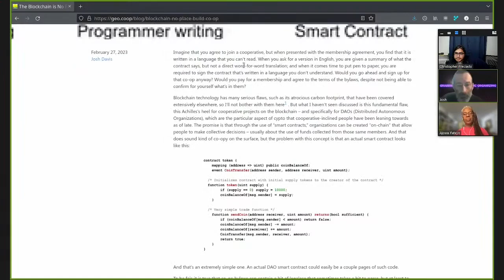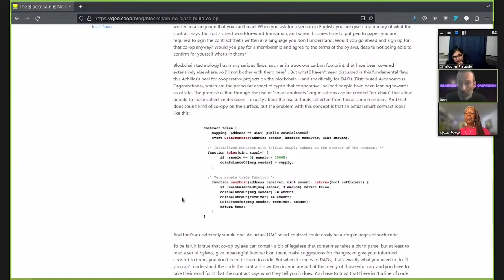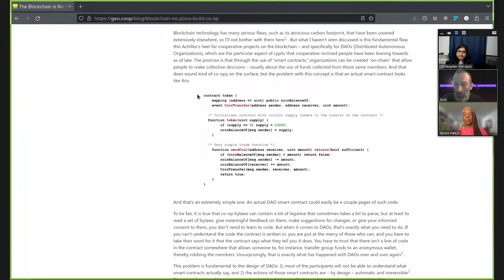The Problem with DAOs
Josh talks about his recent blog post on why he sees DAOs as problematic for the creation of cooperatives, as some people are trying to do.

00:00 Intro
00:41 What is a DAO?
02:28 The fundamental problem
03:20 Smart contracts are problematic
06:25 How did DAOs get associated with co-ops?
09:21 The good version (DisCOs)
10:12 Necessity for critical discussion
11:24 Other problems w/ DAOs and crypto
13:44 The crypto ecosystem is full of scams

*All opinions expressed are those of the speakers, and do not represent any official statement or position of the GEO Collective.*